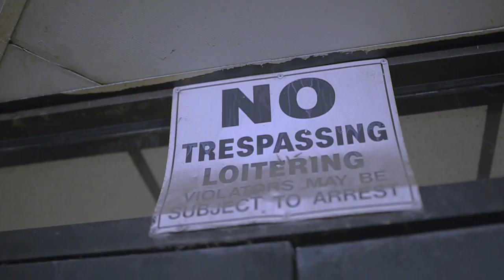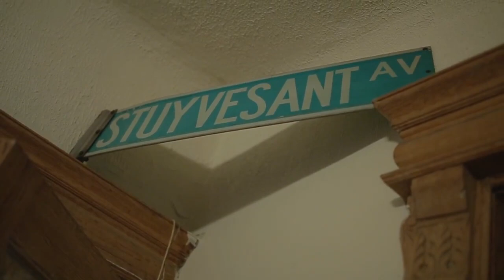MOE CHIPPS- ASSHOLE Prod Hellz Yea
5050US CHIPPS ASSHOLE